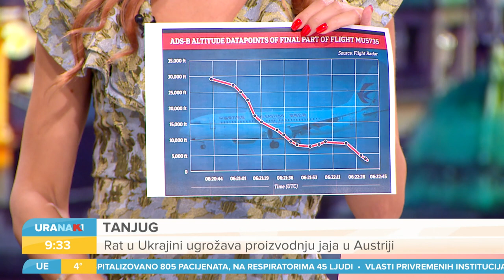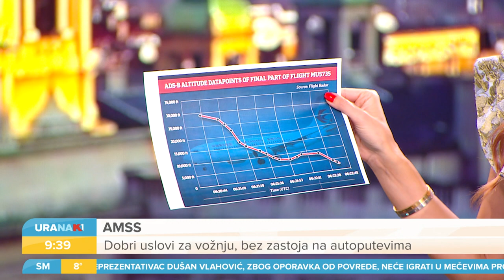URANAK1 | Avion "boing 737" srušio se na jugu Kine. Šta je mogao da bude uzrok? | Stevan Ignjatović